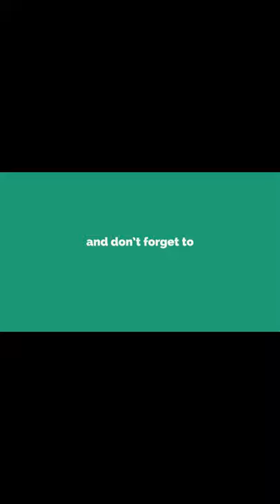Wordscapes February 3 2021 Daily Puzzle Walkthrough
About Wordscapes:
"Can you solve all the cross word puzzles? Even with unlimited tries it's a challenge!
This text twist of a word game is tremendous brain challenging fun. Enjoy modern word puzzles with the best of word searching, anagrams, and crosswords!

wordscapes, word scapes, wordscapes answers, wordscapes walkthrough, wordscapes daily puzzle walkthrough, daily puzzle wordscapes, daily puzzle word scapes solution, wordscapes february 3 2021 daily puzzle answers, february 3 2021 wordscapes,